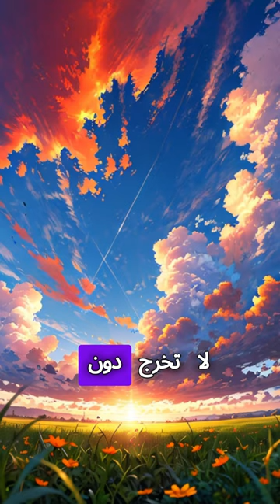صداقة الصيف🪔 دروس الحكمة من قصة النملة 🐜 والجندب 🦗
التحفيز لاستكشاف الإمكانيات الكامنة في الذات، حتى في أوقات الضعف.
تذكير بأهمية الصبر والثبات في مواجهة التحديات وتحقيق الأهداف.
إشارة إلى أهمية التفكير الإيجابي والتصميم على التغلب على الصعوبات.
تلميح للعمل بذكاء واستخدام الإبداع لتجاوز الصعوبات بطرق غير تقليدية.
دعوة لاستخدام الخبرة والمعرفة في التخطيط لتحقيق الأهداف بفعالية.

تحفيز
تعليمي (Educational)
ترفيهي (Entertainment)
تجارب (Experiments)
تحديات (Challenges)
مراجعة (Review)
نصائح (Tips)
مذهل (Amazing)
HIKMA-AI
مضحك (Funny)
إبداع (Creativity)
تحفيزي (Motivational)
موسيقى (Music)
رياضة (Sports)
طبخ (Cooking)
تقنية (Technology)
موضة (Fashion)
سفر (Travel)
صحة ولياقة بدنية (Health & Fitness)
حيوانات أليفة (Pets)
تاريخ (History)
فنون (Arts)
اختبارات (Tests)
مراقبة (Observations)
حيل واختراعات (Life Hacks)
تجربة المنتجات (Product Testing)
تصميم (Design)